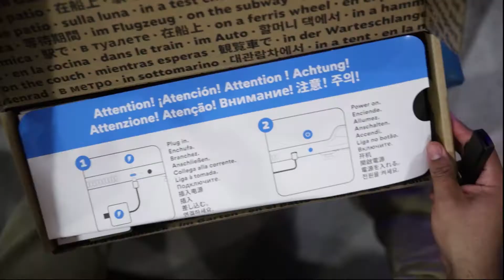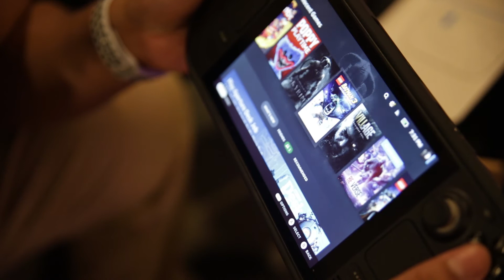Steam Deck Unboxing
Frank unboxes the new Steam Deck.